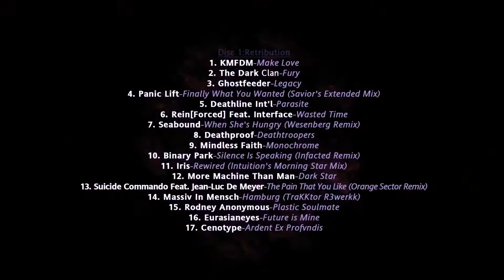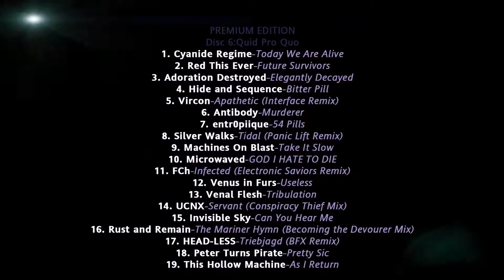Electronic Saviors Volume 4: Retaliation Trailer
Electronic Saviors: Industrial Music to Cure Cancer is a project the was born in 2008 when industrial scene promoter, musician and dj, Jim Semonik was diagnosed with a very deadly form of stage 2B colorectal cancer.  Through an intense regiment of chemotherapy, radiation, and surgery by top doctors, Dr. David Medich, Dr. David Parda and Dr. Dulibh Monga, Jim beat the disease and created one of the most talked about projects in the current industrial scene.  After Jim got sick and went through all of this, he had the idea to unite everyone he had ever worked with, promoted a gig for or knew through his day job as a record store buyer.  The result was a massive outpouring of music from 83 artists from all over the world.  Metropolis Records, based in Philadelphia, released the compilation in February of 2010 which was 4 discs and included a drop-card for a digital 5th disc.  Jim enlisted the help of long time friend Chase Dudley to help him co produce the project.  Electronic Saviors was highly successful and sold out of it's physical version and is now a collector's item.  The money raised was a staggering 23 thousand dollars and was donated to the Foundation for Cancer Research and Wellness near Harrisburg, Pa.

    After the success of ES1, Jim decided to get started on the sequel which brought even more international attention.  Jim chose 2 new charities to donate to: Gilda's Club of Western PA and The Bone Marrow Foundation.  The focus on this volume was Recurrence.  At that point, Jim had been clear of cancer for 3 years and feared it returning so it made sense to make this the central theme of the album with each disc named after a different stage of grief based on the Kobler Ross model (which can include up to 8 stages).  The response was tremendous and 142 acts, some of which came back from volume 1, came together for the cause.  The comp grew to 6 discs. Jim and Chase decided to do a Premium Edition which included 2 extra discs of lesser known, unsigned talent and released it on their own label, Distortion Productions while Metropolis once again handled the main 6 disc edition.  So a massive 8 cd box was born in May of 2012 and they went on tour to support it hitting many major towns including an appearance at the Kinetik Festival 2012 in Montreal.  Release parties happened in many major towns with Saviors bands playing live set.  ES2 generated an additional $15,700 in donations and brings the grand total raised to nearly $39,000.

    Jim was declared cleared of cancer in September of 2013 and all the while was working on volume 3 entitled Remission.  More artists jumping on board to be a part of this cause brought the total of artists for the compilations to over 230.  A 4 disc set and Premium Edition was released June on 10th, 2014 on Metropolis Records and Jim's own Distortion Productions. 6 discs in total, Remission completes Jim's story as a cancer survivor trying to help prevent others from sharing the horrible fate that cancer causes.  Jim wishes to continue on with the Electronic Saviors series to tell other's stories and release a new volume every 2 years because, for him, the battle never ends. In fact on June 10, 2016, Electronic Saviors will unleash Retaliation.  The 4th volume in the ES series.  Jim's army of fighters has expanded yet again as we welcome KMFDM, Seabound, En Esch, Encephalon, Cenotype, K.P. Riot Brigade, Blownload, Ghostfeeder, and so many more to the fold.  Jeff Confer and Sam Johnson once again stun us with amazing artwork.  Another 4 disc set and Premium Edition are on deck and you can order it right here!!!